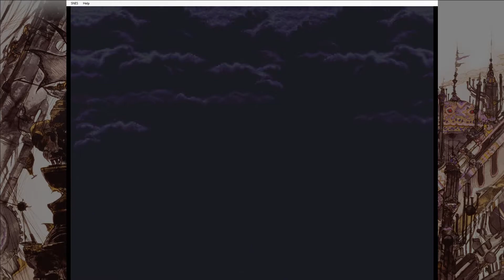Jessi Plays Final Fantasy VI #20 - Oh My Hero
Don't worry, Jessi. You can't fail this. I promise, and I haven't been wrong before, right?